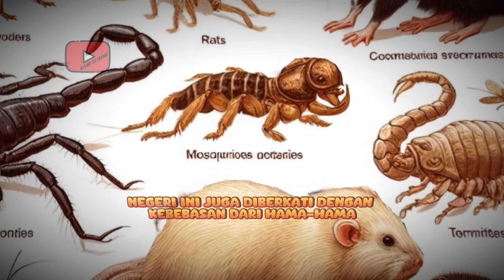Hancurnya negeri saba' karena ulah tikus | kisah sejarah islami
halo semuanya!! di video ini berisi tentang kisah negeri Saba, sebuah kerajaan kuno yang hancur karena azab Allah Subhanahu Wa Ta’ala. Negeri Saba pernah makmur dan subur, tetapi penduduknya lupa bersyukur dan menyembah matahari dan bintang-bintang. Allah Subhanahu Wa Ta’ala mengirim tikus-tikus besar yang merusak bendungan dan pertanian mereka, serta mengubah udara mereka menjadi kotor dan berbau busuk. Negeri Saba pun menjadi tandus dan hanya cocok untuk dua jenis pohon yang tidak berguna bagi manusia. Kisah ini termuat dalam Alquran, yaitu Surat Saba’, yang mengajarkan kita untuk selalu beriman kepada Allah Subhanahu Wa Ta’ala dan menjauhi syirik dan bid’ah.